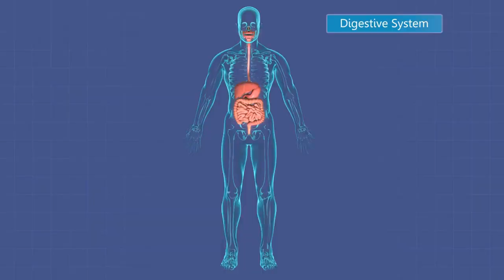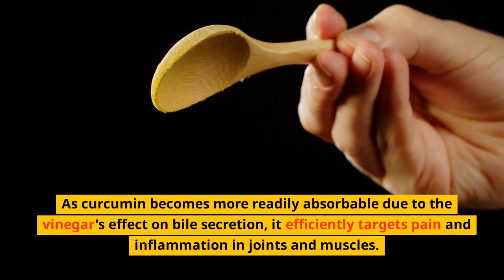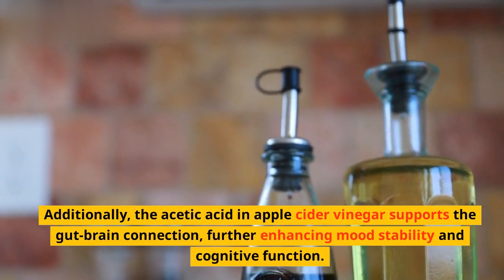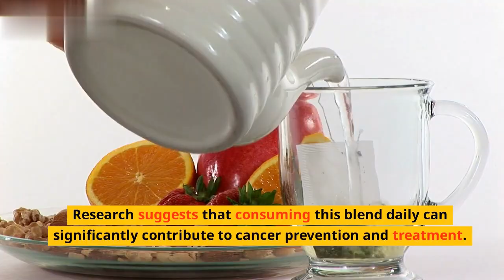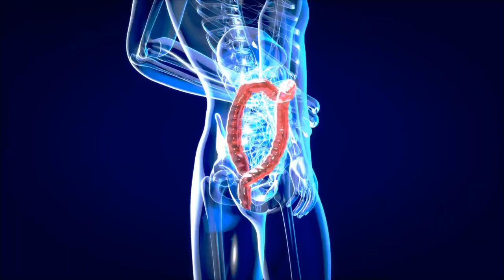8 Amazing BENEFITS Of APPLE CIDER VINEGAR and TURMERIC in 2023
Amazing BENEFITS Of APPLE CIDER VINEGAR and TURMERIC

Apple cider vinegar is derived from fermented apple juice and is rich in acetic acid, which yields several potent health-enhancing effects. Turmeric, known as "Curcuma longa," is a spice containing robust curcumin and other compounds that contribute to overall bodily wellness.

In the following video, we delve into the primary eight health advantages that arise from incorporating apple cider vinegar and turmeric into your daily routine. These benefits encompass averting acid reflux, alleviating pain, augmenting energy levels, promoting weight loss, combating depression, warding off pathogens, supporting cancer resistance, and bolstering brain health, among other positive impacts.

More videos you may find useful:

▶️ What Happens to Your Body If You Eat Pumpkin Seeds Every Day in 2023

Video Chapters :

00:00 Intro 🌍
00:02 The Potent Blend of Apple Cider Vinegar and Turmeric 🍏💛
00:15 1. Banish Acid Reflux Naturally 🔥
00:49 2. Emerge Pain-Free 💊
01:18 3. Ignite Your Energy 🔥⚡️
01:48 4. Effortless Weight Management ⚖️
02:21 5. Elevate Your Mood 😄
02:48 6. Supercharge Your Immunity 💪
03:15 7. Harness Cancer-Fighting Power ⚔️🩸
03:44 8. Fuel Your Brain 🧠

💚 I wish you great health, wealth and happiness in 2023